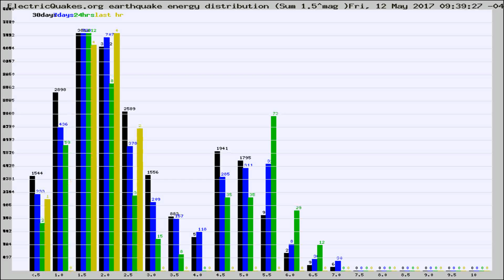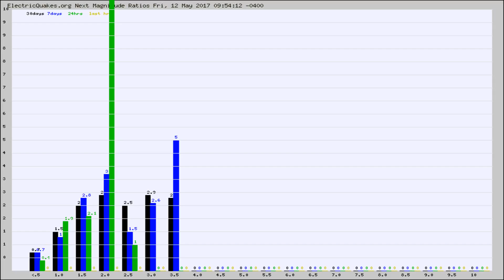Todays_Hourly_World_Earthquake_Statistics_from_ElectricQuakes.org_05-12-17+10:02:01